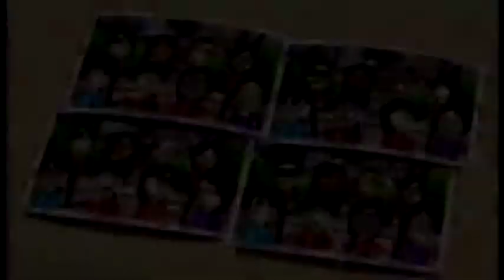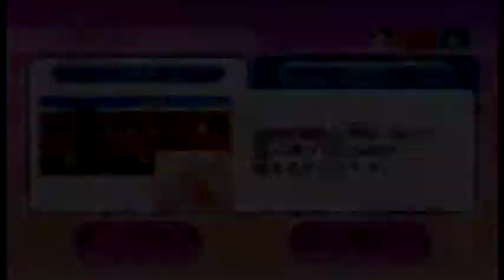Wii Party ルーレット（roulette）IOHD0051